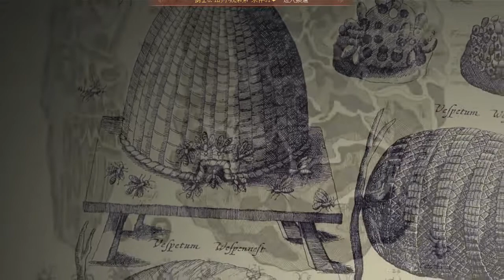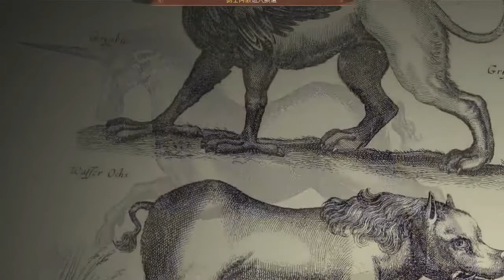楚河《最后的守卫者》01：神奇动物在哪里？ [1219]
【12月19日】楚河《最后的守卫者》01：神奇动物在哪里？ [1219]